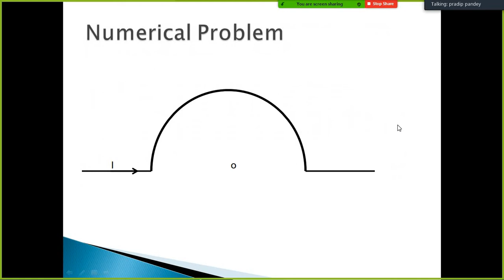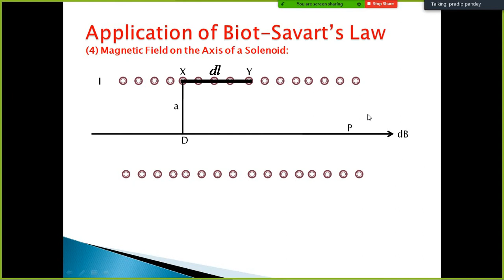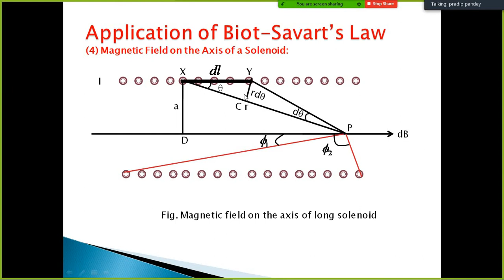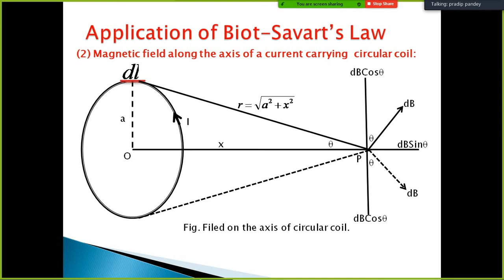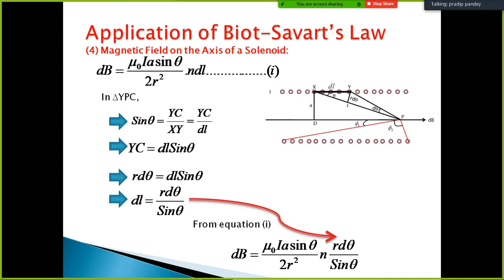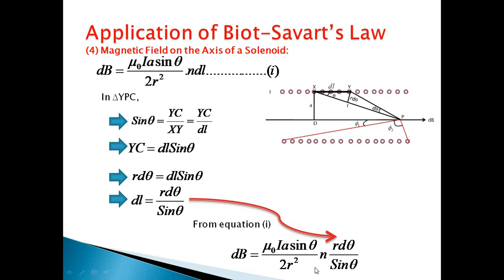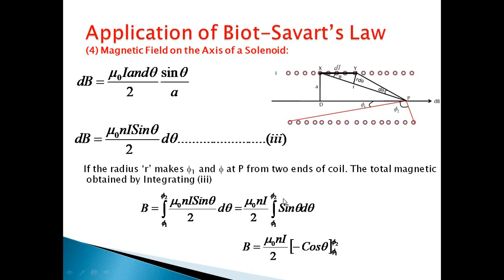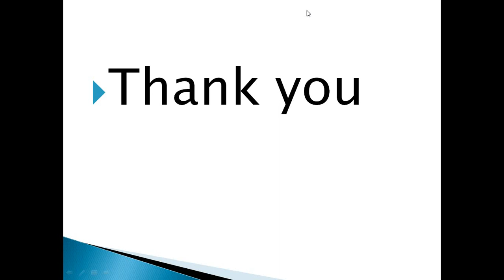Grade-XII(Physics): Biot-Savart's law:( Magnetic field on the axis of current carrying Solenoid